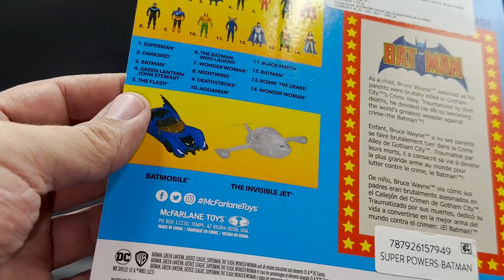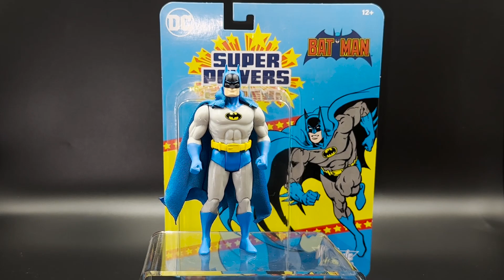Revision BATMAN DE SUPERPOWERS McFarlane Toys ► Juegos Juguetes y Coleccionables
Hoy Hugo nos presenta a Batman de SuperPowers que ahora esta bajo la marca de mcfarlandtoys 😎